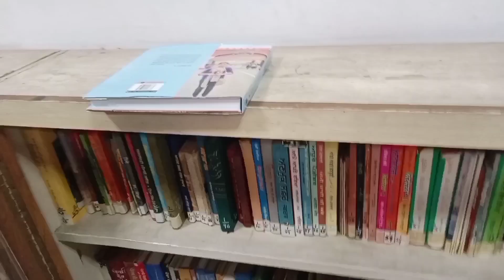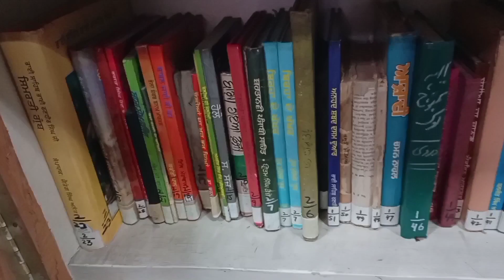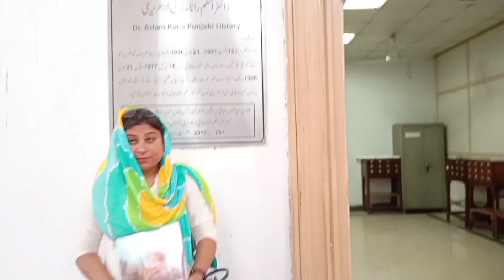Gurmukhi Books In Punjab University Lahore & Indian Sikh Girl || گرمکھی کتابیں پنجاب یونیورسٹی لاہور